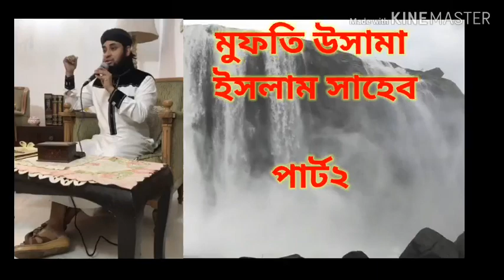মুফতি উসামা ইসলাম তারাবির সেজদার দাম কত?,mufti osama islam ,vairal video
আজব বয়ান তারাবির একটা সেজদার দাম কত ?শুনলে অবাক হবেন।এমন ফজিলতপূর্ণ বয়ান জীবনে শুনি নাই রমজান মাসের,